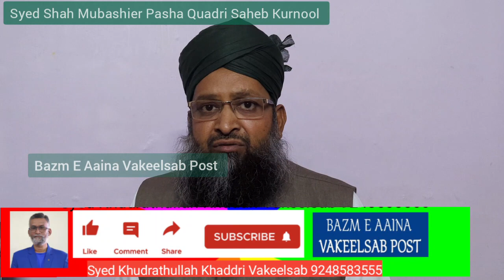Chor Fikr Duniya ki | Lailatul Qadr Ramzan Ki 21,23,25,27 Ya 29 Ki Raato Mein | Syed Mubashier Pasha